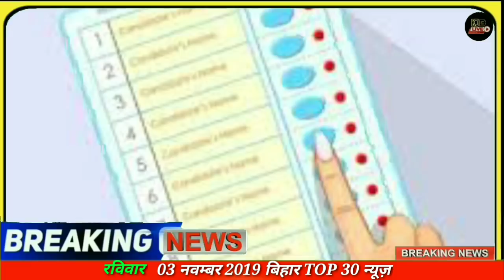आज 3 नवम्बर 2019 | आज की बिहार की TOP खबरें। bihar news,